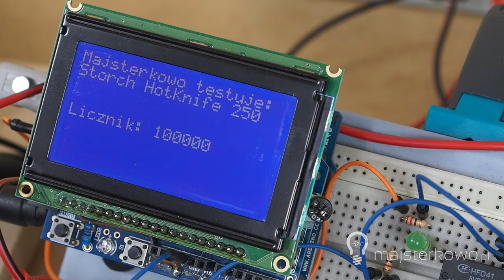Storch HotKnife 250 - test wytrzymałości spustu